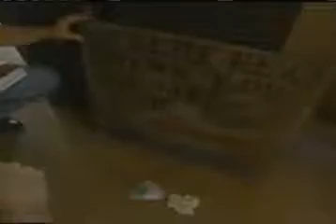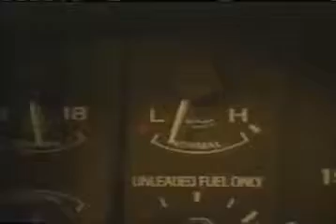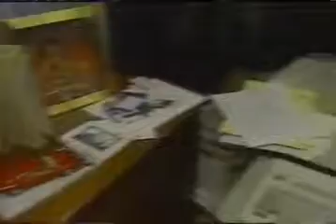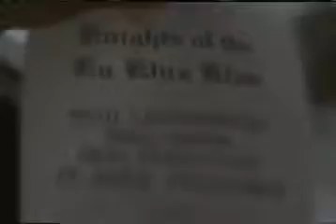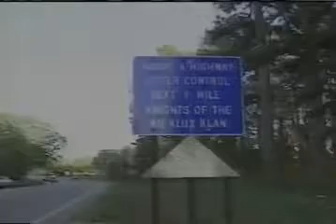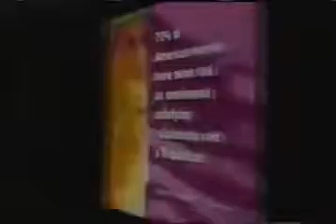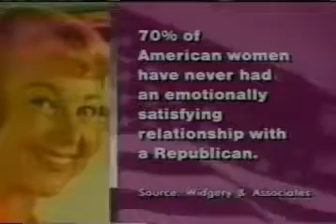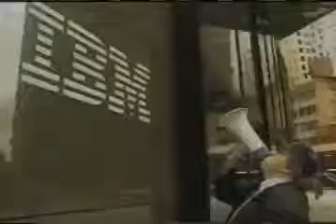TV Nation S01E02 NBC Show 2